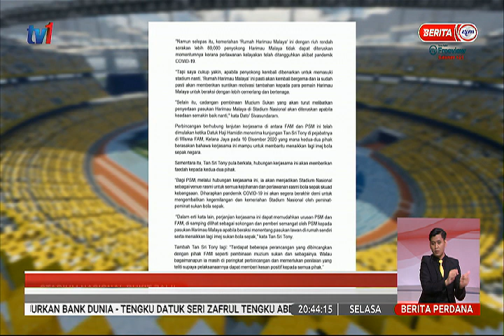16 MAC 2021 – BERITA PERDANA – STADIUM NASIONAL BUKIT JALIL